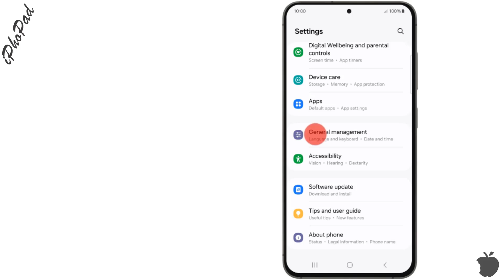How do i Reset my Samsung S24 network settings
reset network Samsung S24
To perform a network reset on your Samsung S24, follow these steps:

1. Open Settings:
Go to the Settings app on your Samsung S24.
2. Go to General Management:
Scroll down and select "General Management".
3. Select Reset Options:
Tap on "Reset" to view reset options.
4. Choose Reset Network Settings:
Tap on "Reset network settings". This will reset all network settings, including Wi-Fi, mobile data, and Bluetooth.
5. Confirm Reset:
You may be prompted to enter your PIN, password, or pattern to confirm.
Tap "Reset settings" to confirm. This will reset network settings to their default.
Your Samsung S24 will restart, and all network-related settings will return to their default values. You'll need to reconnect to Wi-Fi networks and re-pair Bluetooth devices after the reset.
Tuto:How do i Reset my Samsung S24 network settings
how to do network reset on Samsung S24,
how to network reset on Samsung S24,
how to reset network on samsung phone,
Samsung S24 reset network settings,
how to reset network on samsung s21,
how to reset network settings on samsung galaxy S24 5g,
how to reset network settings on samsung galaxy S24,
how to reset network settings on Samsung S24,
how to reset network settings on galaxy S24,